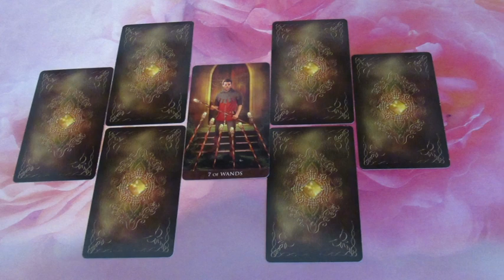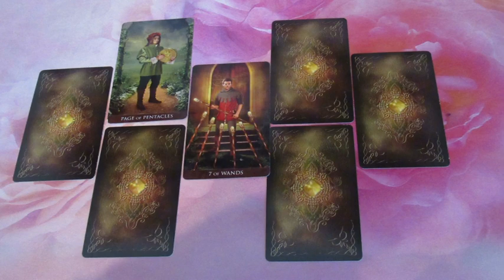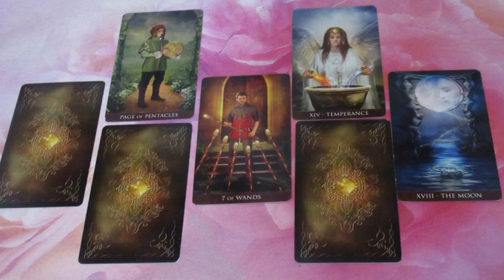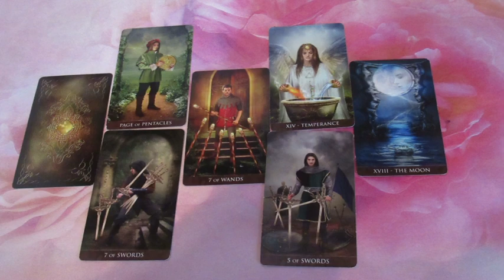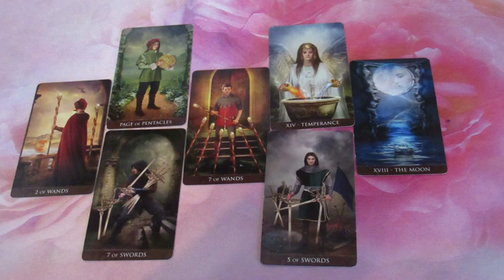"Közös ingatlan" Jóslás SZEMIRÁ részére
Telefonos elérhetőségem jóslásra:
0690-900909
750Ft/Perc

Átutalás:
Erste Bank
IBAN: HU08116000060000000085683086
BIC: GIBAHUHBXXX
Tulajdonos: Dendera Susanna Medici
Kép: shutterstock/Lanitah/Multipedia